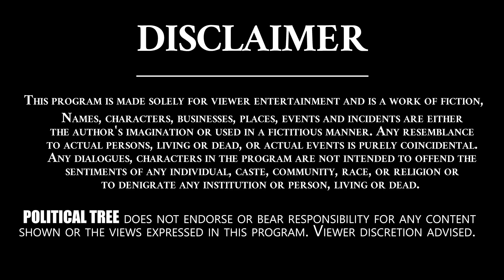వారాహిని వదలని వైసీపీ.. | Pawan Kalyan Varahi News | News Updates | Janasena | Political Tree